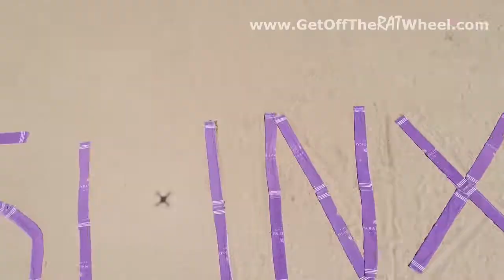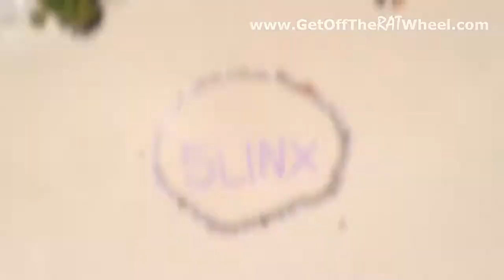5LINX 2017 Senior Vice President (SVP/PSVP) Trip - Cabo San Lucas, Mexico